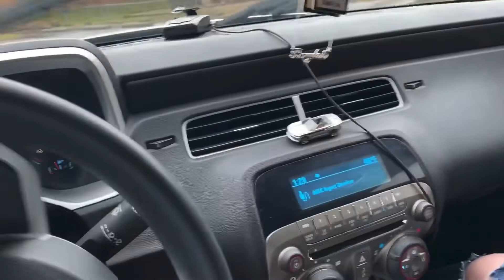VLOG #51 DENTIST VISIT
Tubby’s vlogs go to Chillicothe Ohio where funny things occur and Kenzie almost dies.